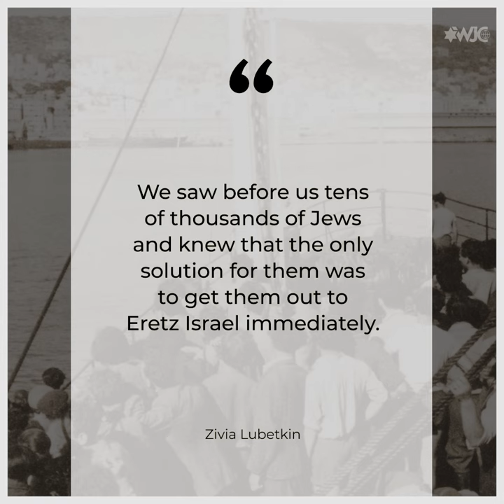Heroes of the Warsaw Ghetto Uprising: Zivia Lubetkin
The Warsaw Ghetto Uprising began on April 19, 1943. A few hundred ghetto fighters fought the Nazis for nearly a month, determined to fight and die with dignity. And women played a critical role in the Resistance and the Uprising. Zivia Lubetkin was one of the leaders.

This is the story of the women of the Warsaw Ghetto Uprising.